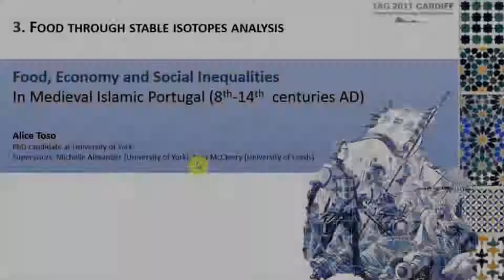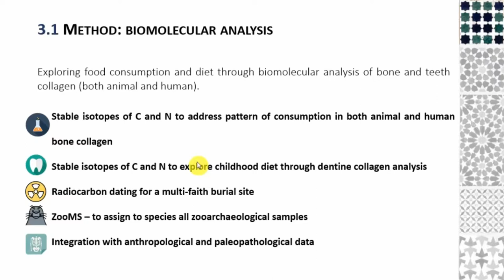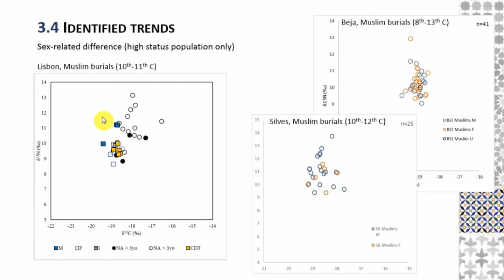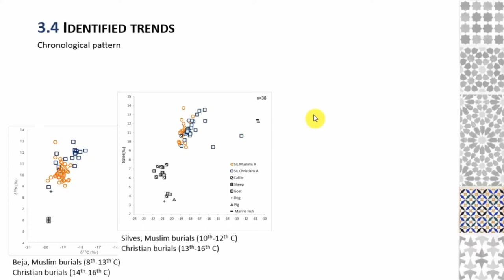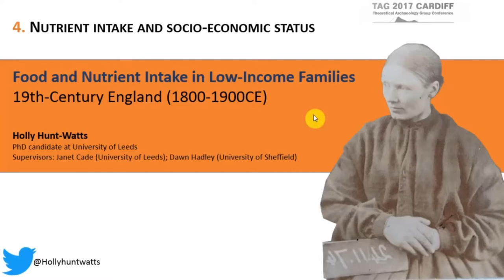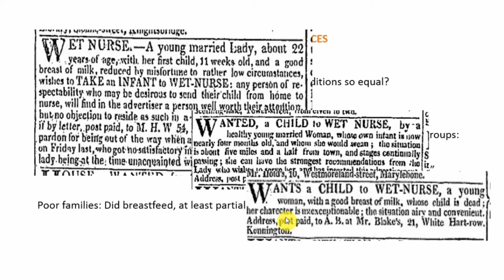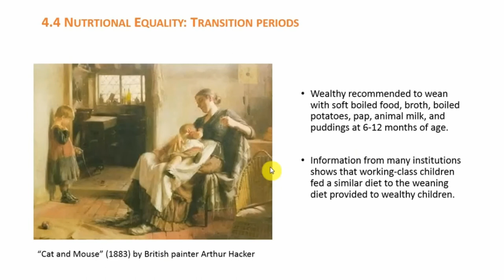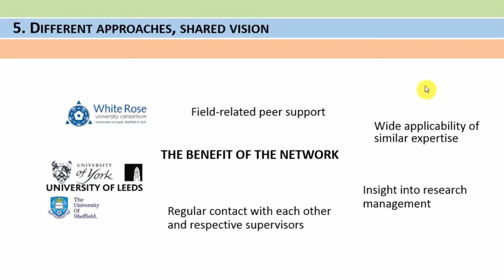Historical Foodscapes: Challenges and reflections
Full title: Historical Foodscapes: Combining zooarchaeology, stable isotope analysis, osteology, and nutritional science to explore economy, diet and nutrition from the Middle Ages to the present day. Challenges and reflections

This session is a result of a three year White Rose Network considering the relationship between food and a number of factors characterising ancient and modern populations such as economy, social status and faith. Three PhD projects revolved around this broad theme and engaged with a variety of disciplines such as zooarchaeology, isotope analysis, osteology and nutritional science to explore socio-economic dynamics and dietary intake from the Middle Ages until the present day. The challenge of this network was to combine, discuss and analyse the results of three highly multi-disciplinary projects that approached similar research questions in a number of different historical and material contexts. The results of this process are presented and discussed in this contribution.

Alice Toso (University of York), Veronica Aniceti (University of Sheffield) and Holly Hunt-Watts (University of Leeds)